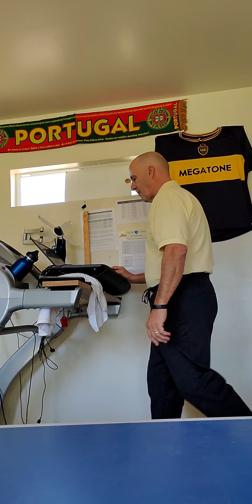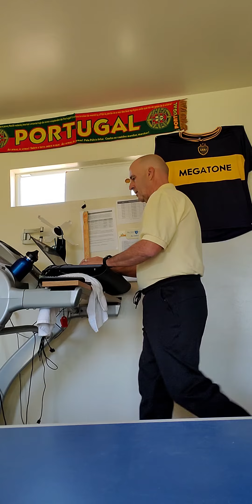Trying to avoid the "quarantine fifteen." 10+ miles most days. :)